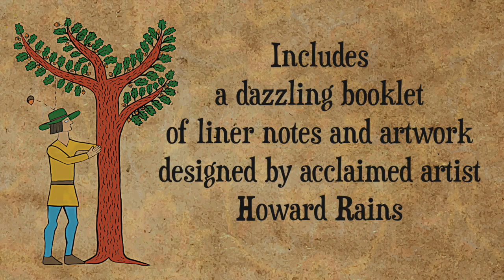Scott Prouty - Shaking Down the Acorns (CD & DVD Set)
Scott Prouty, one of the great old-time musicians of the "lost generation," has recorded this new CD & DVD Set featuring 24 tracks of solo fiddle and banjo.

The set features an informative booklet of liner notes written by Scott Prouty himself while the artwork and design were created by acclaimed artist Howard Rains. The recording, filming and editing is by old-time musician David Bragger.